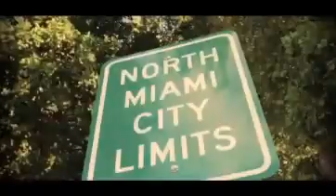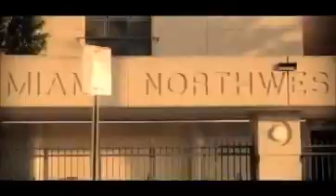Rick Ross Don't Like Remix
The Untouchable Maybach Empire presents Rick Ross - Don't Like Remix Music Video.

@Meekmill debut album "Dreams & Nightmares" IN STORES NOW!!